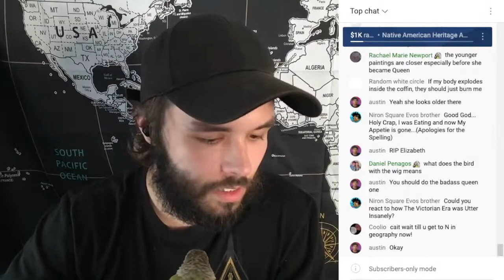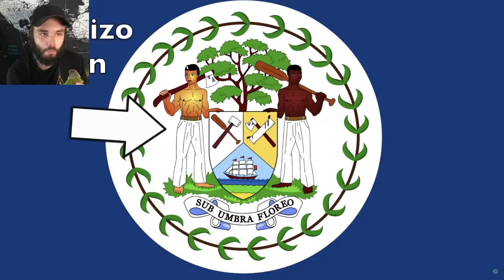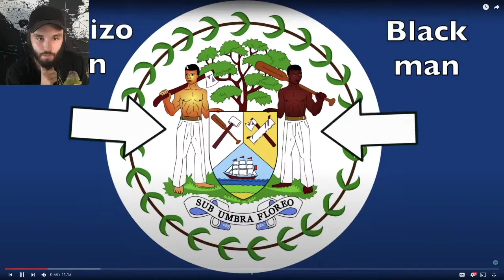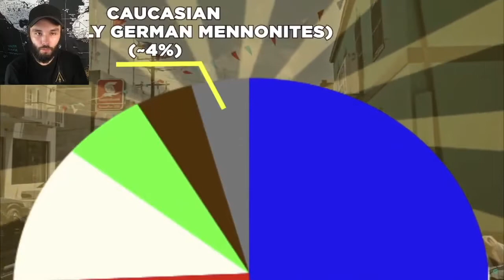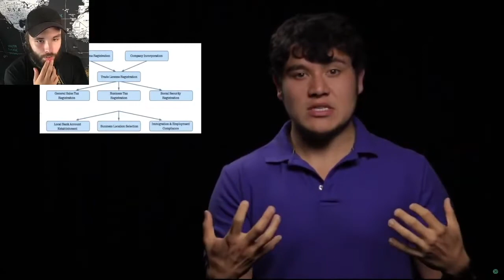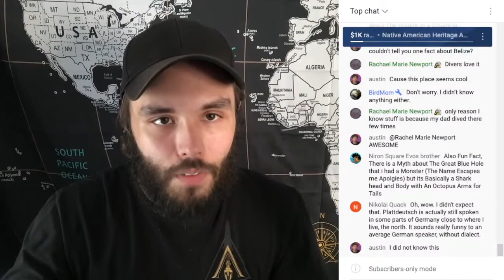Grad Student Reacts to Geography Now! Belize 🇧🇿